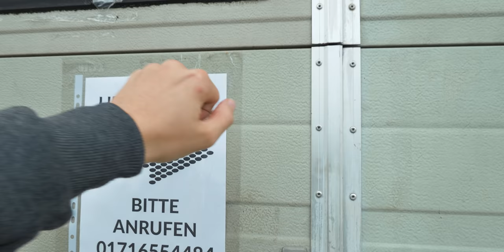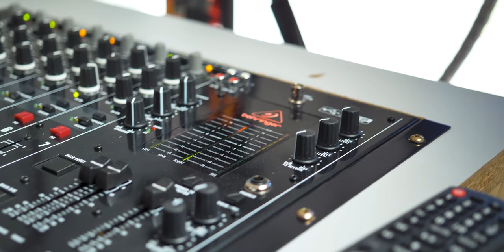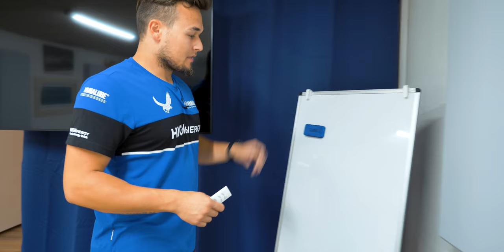HINTER DEN KULISSEN | WIE UND WO MACHE ICH MEINE VIDEOS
HINTER DEN KULISSEN | WIE UND WO MACHE ICH VIDEOS

Zu den Rennstrecken Events:
Für Einsteiger:

Die Blickführung!